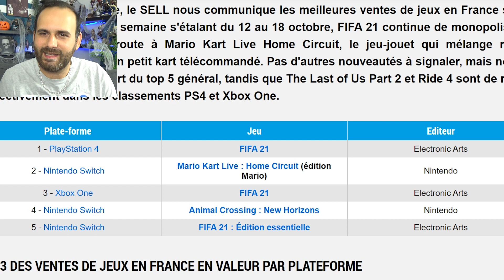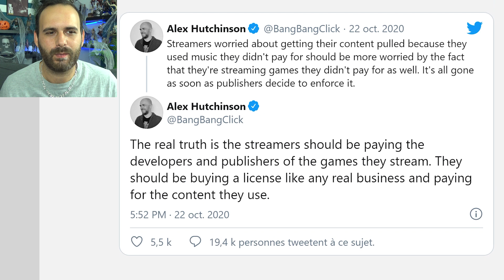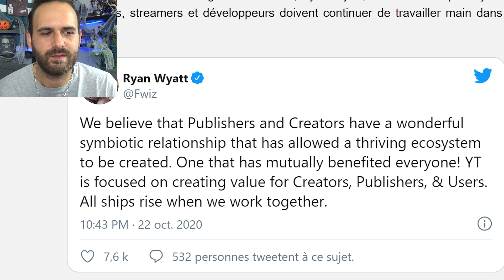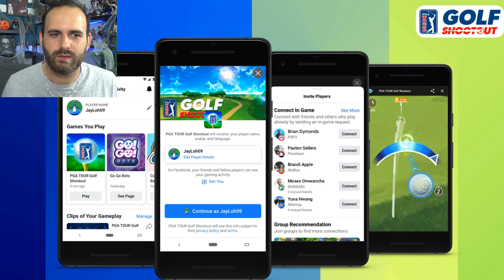ÉCRAN NOIR SUR SERIES X ET PS5 ! LA PS5 PERD UN JEU DE LANCEMENT, MANETTE PS5 COMPATIBLE XCLOUD, ...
AJVJ ! Actu Jeux Video du Jour !
Un bug a était détecté sur les consoles next gen Ps5, Series X et S Créant un écran noir ! La manette Ps5 pourrait être compatible PC, PS4, smartphone et Xcoud ! La Ps5 perd un jeu de lancement mais bonne surprise ! Facebook lance sont cloud gaming. Polémique Stadia vs créateur de contenu. Patch The Last Of Us, ...

💥 Me soutenir 💥

🌍 Mes Réseaux 🌍

Id PSN
shadbug
Communauté PSN
Les Buggés